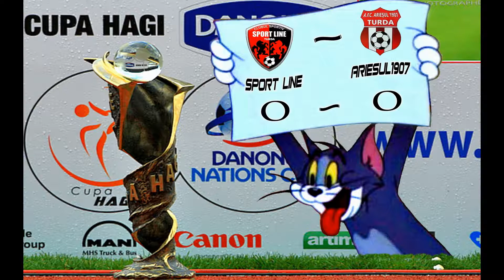Sport Line TURDA - Arieșul 1907 TURDA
Competiție fotbalistică - Cupa "Hagi Danone" 03 Noiembrie, 2013
Echipele participante: Arieșul Mihai Viteazu, Arieșul 1907 Turda, ISCT 1921 Câmpia Turzii și Sport Line Turda.
Locatie: Stadionul comunei Mihai Viteazu.